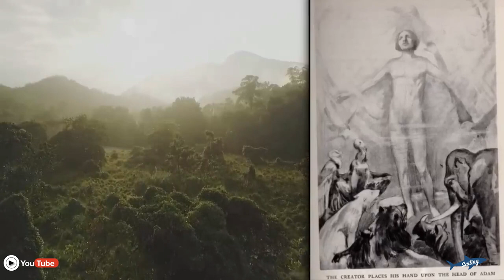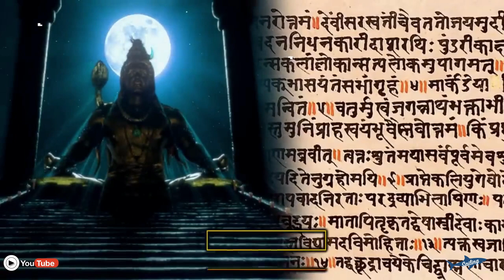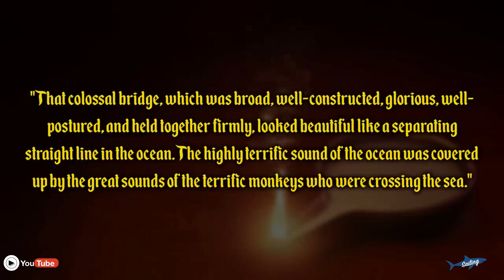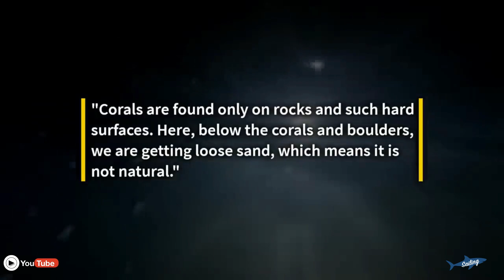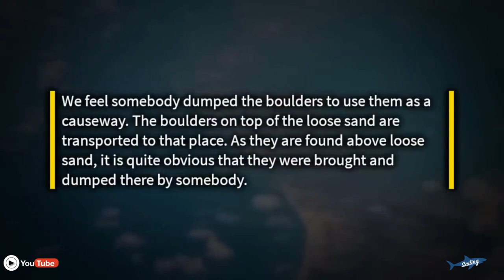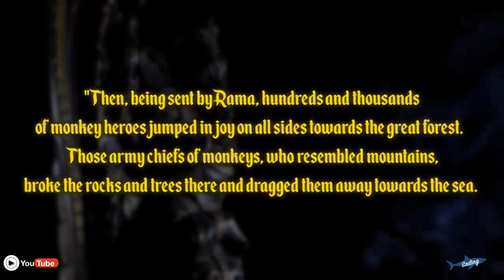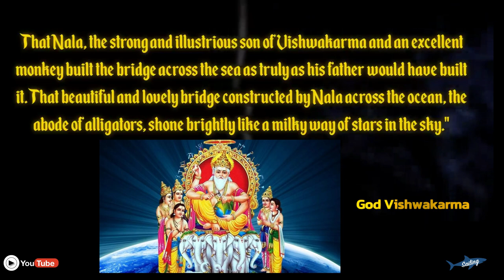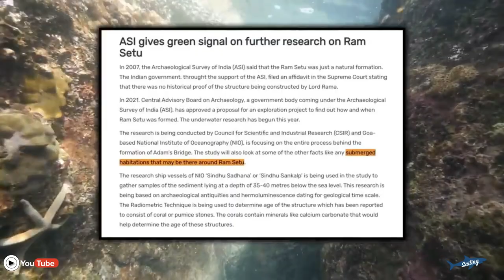Million-Year-Old Bridge Built By The God Or man?RamaSetu Truth revealed राम सेतु का सबसे बड़ा रहस्य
Million-Year-Old Bridge Built By The Gods Or man? - Rama Setu राम सेतु का पर्दाफाश, आखिरकार असली सच आया सामने |

 Is RamSetu a Natural or ManMade Bridge? Adam's Bridge, also known as Rama's Bridge or Rama Setu, is a chain of natural limestone shoals, between Pamban Island, also known as Rameswaram Island, off the south-eastern coast of Tamil Nadu, India, and Mannar Island, off the north-western coast of Sri Lanka.
Geological evidence suggests that this bridge is a former land connection between India and Sri Lanka.The feature is 48 km (30 mi) long and separates the Gulf of Mannar (southwest) from the Palk Strait (northeast). Some of the regions are dry, and the sea in the area rarely exceeds 1 metre (3 ft) in depth, thus hindering navigation.It was reportedly passable on foot until the 15th century when storms deepened the channel.

 Rameshwaram temple records say that Adam's Bridge was entirely above sea level until it broke in a cyclone in 1480The bridge starts as a chain of shoals from the Dhanushkodi tip of India's Pamban Island. It ends at Sri Lanka's Mannar Island. Pamban Island is accessed from the Indian mainland by the 2-km-long Pamban Bridge. Mannar Island is connected to mainland Sri Lanka by a causeway. For Hindus, it is an ancient causeway constructed by the legendary figure Rama to facilitate his army crossing from India to Sri Lanka to rescue his abducted wife, Sita, from the evil King Ravana.

Hindus do not view it as a natural shoal formation, but as an ancient man-made bridge known as Rama Setu, meaning the Bridge of Rama. Interestingly, the historical record shows that what today is a shoal was, in fact, above water, a traversable bridge that could be crossed on foot until 1480, when it was breached by a storm and slowly overcome. Moreover, Islamic tradition tells of Adam - the first man who was also a 100 feet tall giant, who fell on Earth in Sri Lanka after his expulsion from heaven. In order to escape from the island and find Eve, he constructed a massive bridge to cross into mainland Asia. Like Hindus, Muslims also believe this is not just another ocean formation but an ancient structure they call Adam's Bridge.Welcome aboard, sailors! In this exciting video, we take you on a thrilling journey.

For those who are new to the channel - I am Bimlesh kumar Singh (Sailing Shark) a Chief officer sailing on the container ships through the world & vlogging my journey along .

Million Dollar $ Lost At Sea || Container Ships Lose Millions $ of Containers in Middle of the Ocean

Sunrise At Sea In Time Lapse || Time lapse ||Sea Sunrise Video || Beautiful Sunrise.

. Galley Tour | Kitchen Of A Ship | Where Ships Food Get Prepared | Ships Galley|| Life At Sea...

Draft Mark || How To Read Draft Mark Of a Ship?||Draft Marks Reading ||Draft Mark Location

Chief Officer Cabin Tour On Container Ship ❤️ | How The Cabin Of Officer Looks like | Ships cabin

Containership Deck tour (Main deck)|| wonder how ships deck looks?|| What all things are there?

Monster waves ||Storm at sea || Rough sea ||how a ship service in cyclone || ship in storm ||Cyclone

How do EPIRBs locate a sinking ship? || EPIRB Working Principle, testing, full detail.==

SART || What is SART || How SART works ? || Search and rescue transponder ||SART working Principle?

Mooring and berthing a giant ship

Lifeboat lowering and Launching Procedure

⚓️Story of a sailor 🪝// During COVID-19 //Life at Sea//life line of economy

 Also share your views on this video.